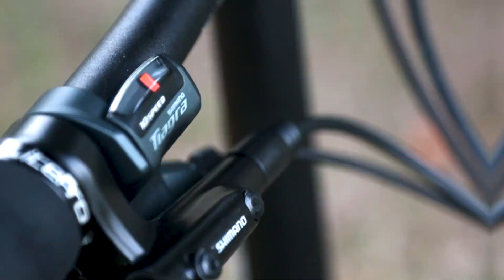Fnhon Blast Folding Bike First Impression Review / Bike Review 004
Fnhon Blast is actually a 20" folding bike. Spec with disc brake and I think it's really a great bike as a commuter.

Here's a Fnhon Folding Bike  First Impression Review from me that briefly talk about a few parts.